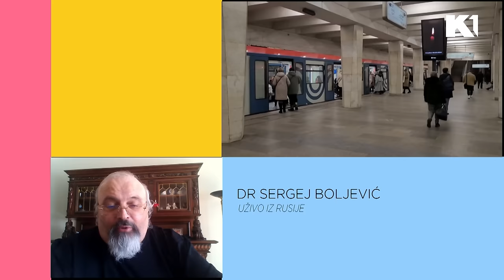Ivan Miletić, Vlade Radulović i dr Sergej Boljević: Rusija, Moskva, terorizam, napad I KEC NA 11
Napad na moskovsku koncertnu dvoranu koji se odigrao u petak jedan je od najtežih u Rusiji poslednjih godina. Više od 130 ljudi je ubijeno kada su naoružani napadači upali u koncertnu dvoranu. Islamska država (ID) saopštila je da su napad izvršila četiri njena člana. O tome kako je do napada došlo i da li se stanovnici Moskve osećaju bezbedno razgovaramo sa Ivanom Miletićem, Vladom Radulovićem i dr Sergejem Boljevićem.

Gledajte nas 🤩
📺iris (111)
📺Supernova (11)
📺Orion (7)
📺Hipernet (8)